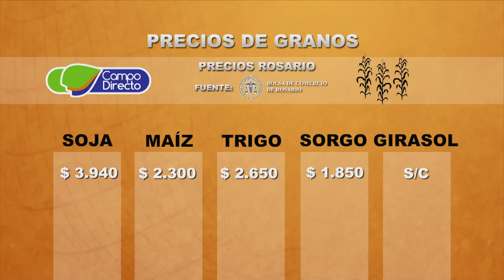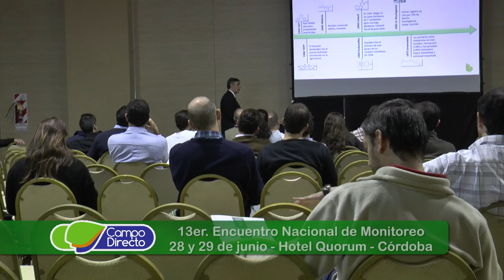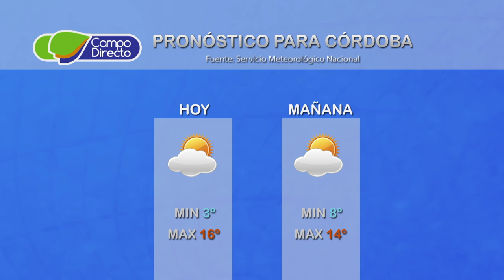Micro agropecuario Campo Directo 170 Fecha 7 de junio de 2017